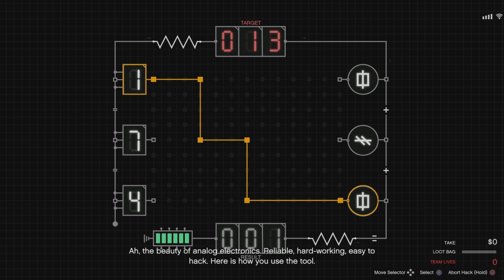Grand Theft Auto Online: Cayo Perico Heist - Ruby Necklace - 2,044,541 Take - Duo - No Commentary